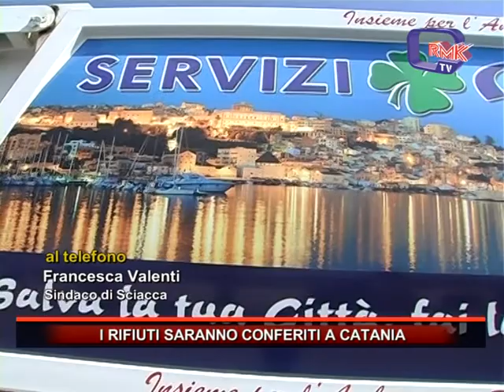I RIFIUTI SARANNO CONFERITI A CATANIA